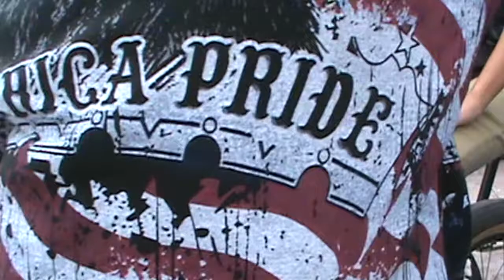BMX Wearing Club Chaos Hoodies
This video is about BMX